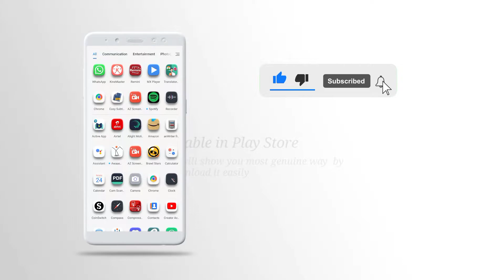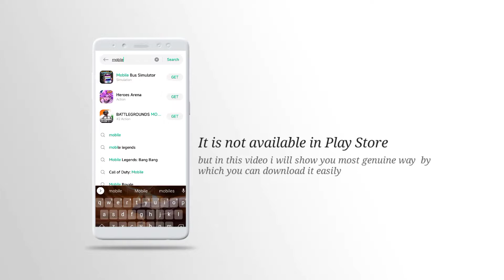how to download mobile legends game|how to download mobile legends in India